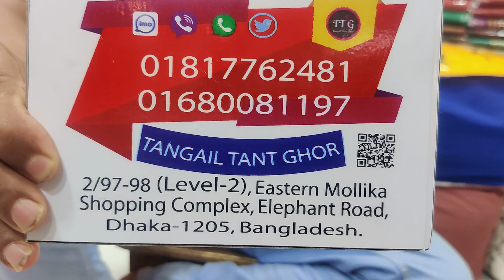অফার দামে মাত্র ৭৫০ টাকায় ৩ পিস /Buy best offer price dresses for Gift